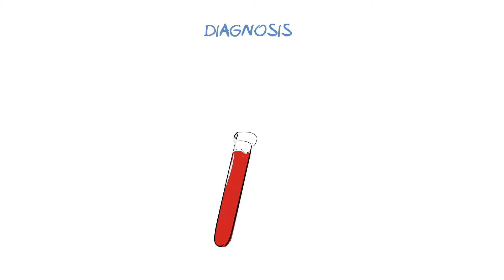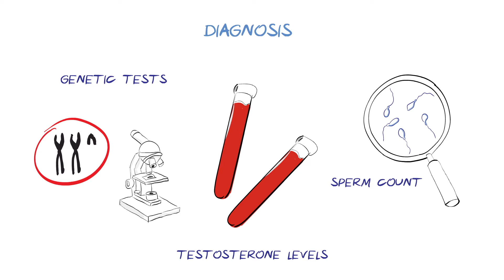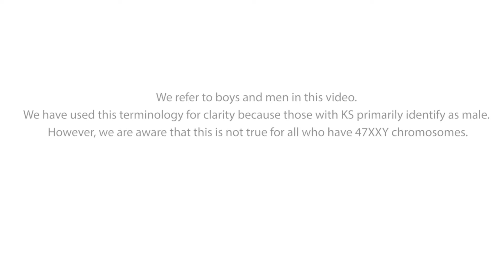What is Klinefelter's Syndrome?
A simple explainer video about the chromosome disorder Klinefelter's Syndrome, which is caused by an extra X chromosome in boys, and leads to low testosterone levels. We describe the common features of the condition and how it is diagnosed and treated. We hope this video will be helpful to you and those you care about.

Chapters:
0:00 Introduction
0:19 How KS occurs
1:25 Features and symptoms
2:45 Diagnosis and treatment
3:49 Living with KS and recap

**NEW** Click here to find QR codes to this and other HealthSketch videos, which can be printed to hand to patients or put up in clinical areas or waiting rooms

ABOUT US: HealthSketch is a project to convey health information in visually engaging ways, empowering us all to lead healthier lives.
Script: Dr Wikum Jayatunga, Dr Samantha Chandrasekera, Review: Klinefelter's Syndrome Association

NOTE: All content, including graphics, audio, text, and links, is for information and education purposes only. This video should not be considered a substitute for professional medical care, so if you have further questions or concerns, please consult a medical professional.

This video was supported by the Klinefelter's Syndrome Association